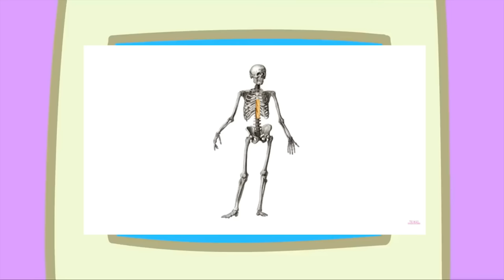PEPPA PROUTE AU CHÔMAGE-YTP FR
Salut moi c’est Bobick et aujourd’hui c’est un petit YTP de ma composition

Voilà voilà

Si vous voulez rejoindre mon serveur Discord  et bah allez voir la description de la vidéo avant celle-ci. Voilà à plus